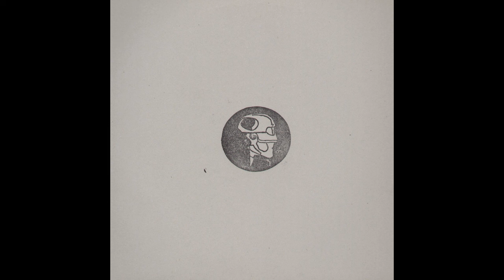Jega - Phlax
First track from 'Phlax' (Ska006)